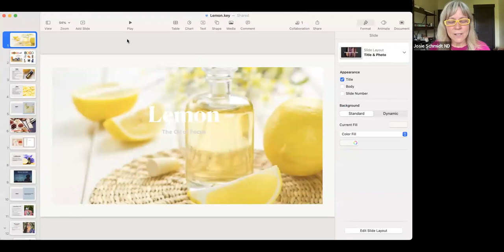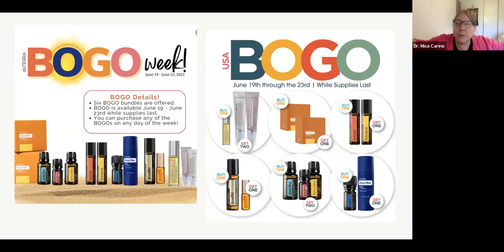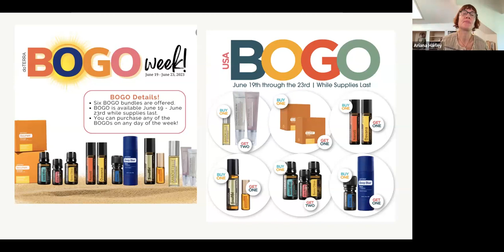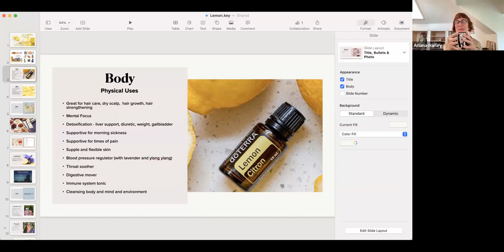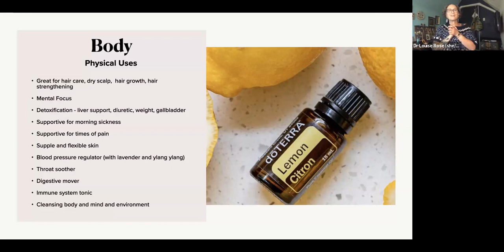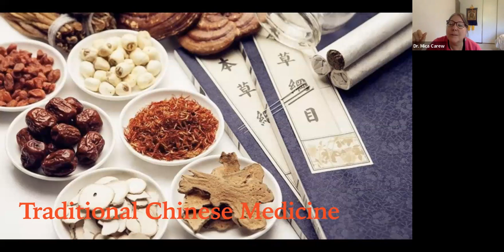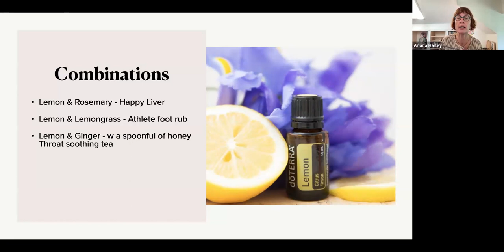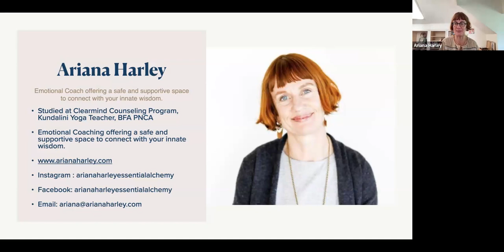Oils A-Z: Lemon Call, Ginger, & Spanish Sage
Our Third Monday of the month is our ‘Oils A-Z’ episode. This week our Leader practitioners will be sharing a deep dive into Lemon: the oil of Focus.

Initial BOGO Tips:

Neroli, besides supporting hormones, beautiful skin, and soothing mood, also helps with cramping pain: wonderful for menstrual and digestive support

Davana is like a mood ring! Changing with each person’s chemistry

Brightening Gel is a high-end Vitamin C facial serum

Diffuse Island Mist in Hot summer environments to help keep cool

Lemon is no ordinary oil!

Learn more about the Physical uses for cleansing with d-limonene: cuts through Gunk! Daily tonic in water, but also Try in shampoo, breaking up solid gunk, like stones, blood pressure support, And learn how lemon’s ability to move & clear would help with pain and inflammation.

Understand Dr. Mica’s Analogy of Hormone imbalance with brain fog to a Louisiana Bayou- steamy, hot, boggy, and gunky- And how Lemon is the Empress Oil for this!

How Lemon facilitates our Liver Actions with Phase II Detoxification

Slows down the enzyme that breaks down our Skin’s Elastin! (Only use at night)

Supports the healthy balance of White & Red Blood cells = supporting our immune system

Understand Why we say Lemon is the oil of uplifting, abundance, clearing, and movement of all stagnation

This oil comes from the Pith/Peel/Pi - in Chinese Medicine, this clears Liver Qi stagnation. Supports our Ligaments & Tendons elasticity by easing Liver Qi stagnation

Lemon on LV3 & GB 34

Learn how you can support an anxious indecisive “mama Hoohoo” state with Lemon!